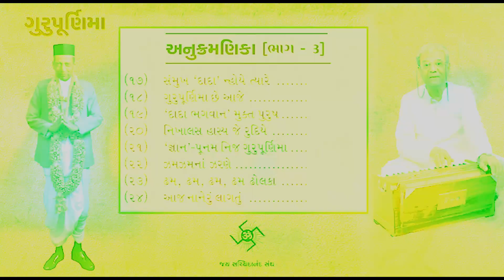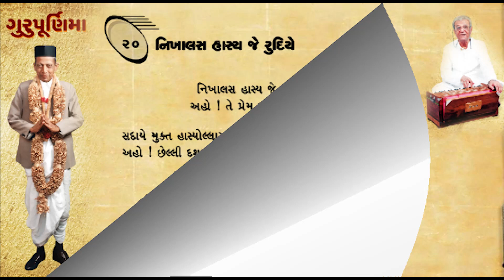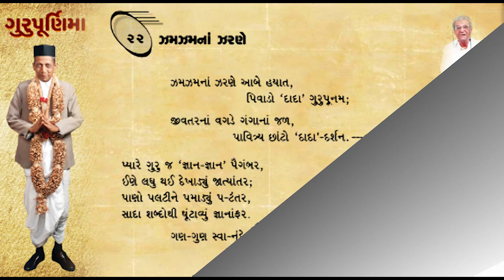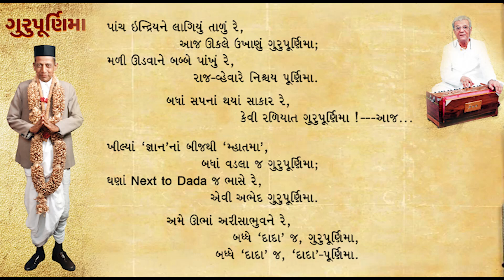GURUPURNIMA SPECIAL KAVIRAJ PAD'S VIDEO [PART 03] | ગુરૂપૂર્ણિમા વિશેષ કવિરાજશ્રી ના પદો [ભાગ - 3]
કવિરાજશ્રી નવનીત સંઘવીની સંગીતમય સરવાણીમાં આત્માસૌરભ થી ગવાયેલ ગુરૂપૂર્ણિમા વિશેષ પદો ની વિડીયો [ભાગ - ૩]
અનુક્રમણિકા / INDEX :-
૧૭. સન્મુખ દાદા ન હોય ત્યારે..     00:17
૧૮. ગુરૂપૂર્ણિમા છે આજે..             06:57
૧૯. 'દાદા ભગવાન' મુક્ત પુરુષ ..   16:15
૨૦. નિખાલસ હાસ્ય જે હૃદયે..        24:52
૨૧. 'જ્ઞાન' - પૂનમ નીજ પૂર્ણિમા ..   32:30
૨૨. ઝમ ઝમ ના ઝરણે ..               38:30
૨૩. ઢમ  ઢમ  ઢમ ઢોલકા વાગે..     43:16
૨૪. આજ નાનેરું લાગતું..               56:45